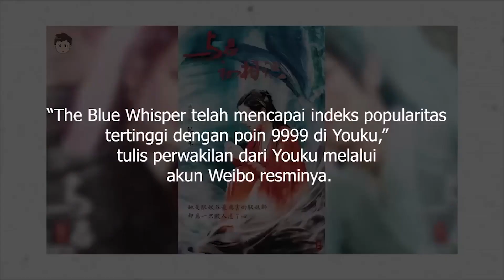Drama Baru Zhao Lusi Dengan Lawan Main Aktor Tampan, Dari Yang Yang Hingga Leo Wu Lei 🎥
Zhao Lu Si sudah mau muncul lagi di layar kaca Anda. Drama terbarunya Who Rules the World sudah akan tayang 18 April nanti. Kali ini, ia bekerja sama dengan Yang Yang, aktor terkenal bintang You Are My Glory.